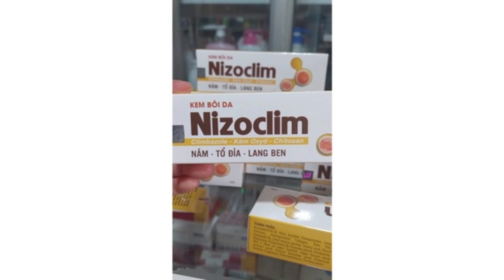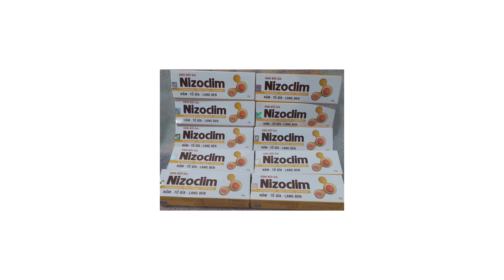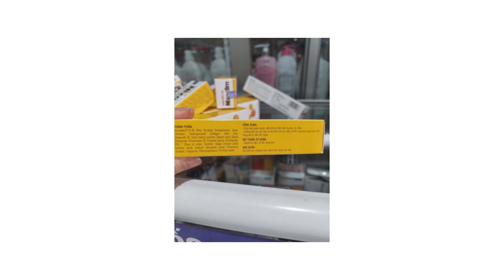Nizoclim 25g - Giúp làm mờ các vết thâm trên da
Công dụng
Giúp làm sạch da, kháng khuẩn, làm dịu da khi bị: viêm da, mẩn ngứa, mụn nhọt,... giúp đẩy nhanh quá trình phục hồi da bị hư tổn, làm mờ các vết thâm trên da, cho làn da khỏe mạnh hơn.
Góp phần hạn chế vi khuẩn trên da.